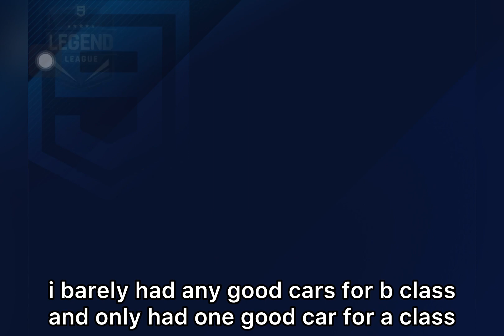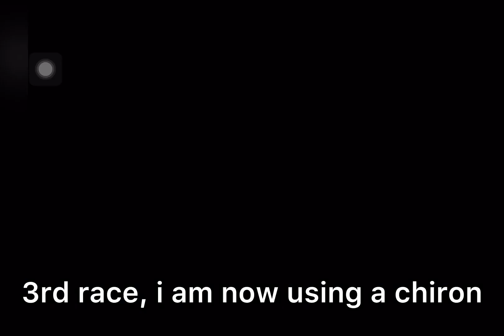Reaching Legends League for the first time (THE ASPHALT 9 MULTIPLAYER EXPERIENCE)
me at my 99% skill issue